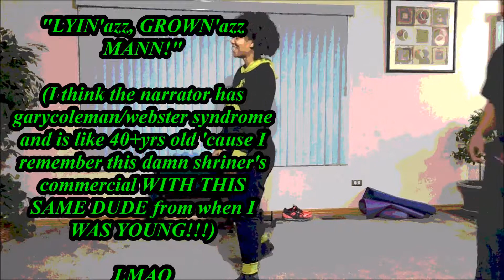FitSesh: Hateration in this Dancerie